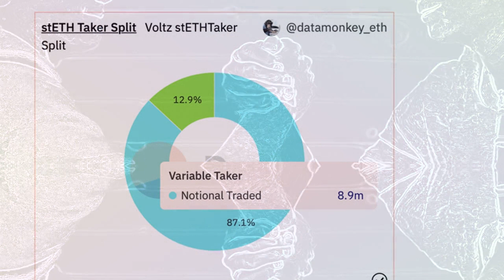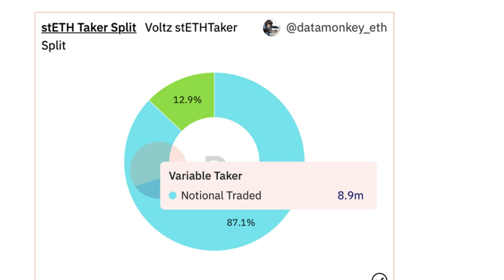Crypto Traders Bet on Ether Staking Yields Jumping to 8% Post Merge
Crypto Traders Bet on Ether Staking Yields Jumping to 8% Post Merge cryptotraders staking bet merge post ⁣